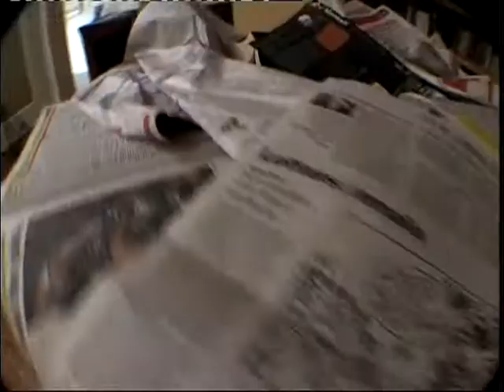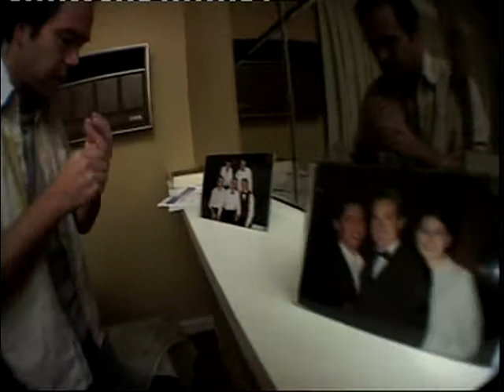MHFA Peter Psychosis Video AVI